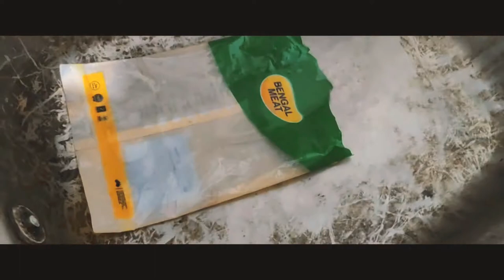গরুর ভুড়ি রান্না | vuri vuna recipe | ভুড়ি ভাজা | বট ভুনা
খুব সহজে ভুড়ি রান্না (প্রেসার কুকারে না) | Vuri Ranna Recipe